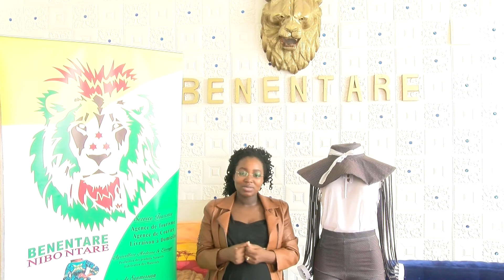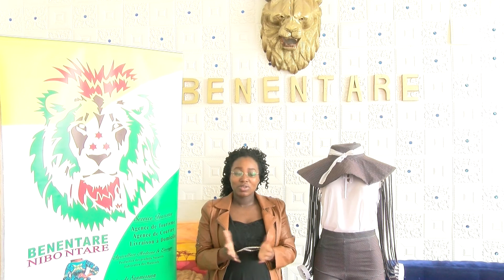Umupfasoni Queen Rukundo arahimiriza abigeme gutangura gukora bakiri bato ngo bashobore kwikenura.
Umukenyezi akwiriye kuba uwushigikira iterambere ry'urugo rwiwe n'iry'igihugu muri rusangi  kuko igihe co  kuzera inze cahise hageze ko abigeme n'abakenyezi bakura amaboko mu mpuzu bagakora bakiteza imbere.